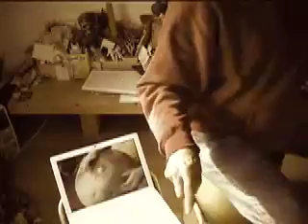hang & invisible drumset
playing my "air" drumset...